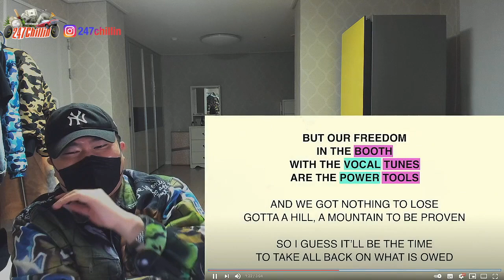🇲🇾🇰🇷🔥Korean Hiphop Junkie react to H2F - B-Heart X Boi Tasik (ML/ENG SUB)